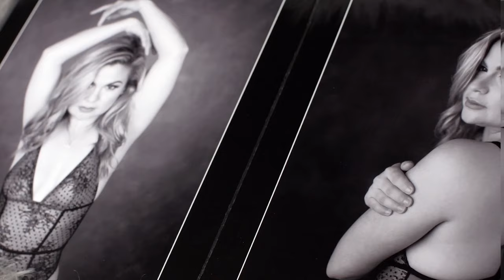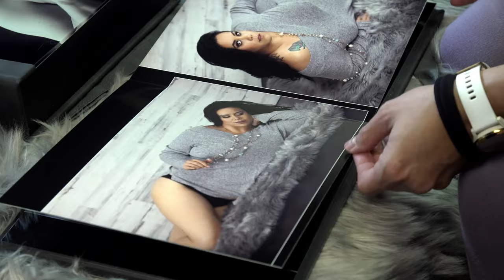Curious what's it's like to have a boudoir photoshoot with Maggie Messer Photography?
Maggie Messer Photography walks you though what it's like to work together during your Boudoir Photography from  the Design Consultation, to Professional Hair and Makeup, to Posing during your Shoot and even about selecting portraits.  it this video will give you boudoir photoshoot ideas as well. Boudoir is for all women, every stage in life, every body type, all women deserve to see how beautiful they are!

Join our fun and inspiring community of women!
It's a group I created for us women so we can chat about anything, fall in love with ourselves again, support one another, lift each other up, and encourage everyone’s happiness and success.
BEAUTIFUL BABES VIP LOUNGE BY MAGGIE MESSER